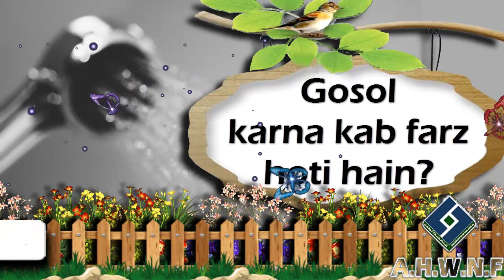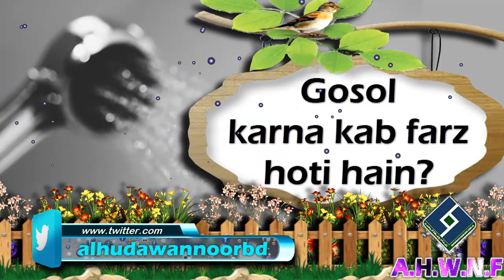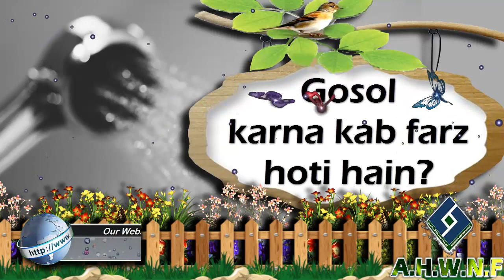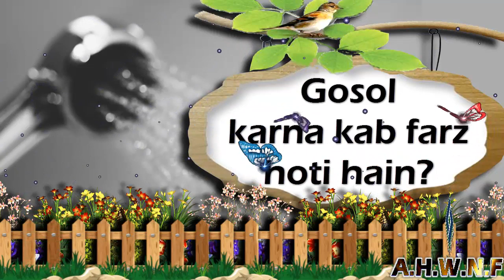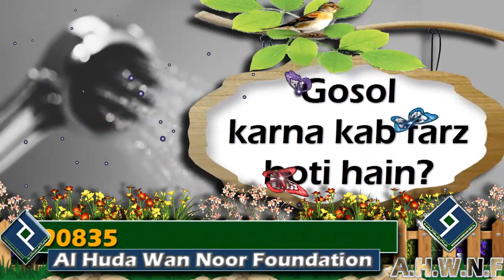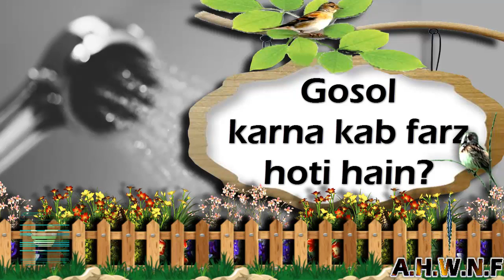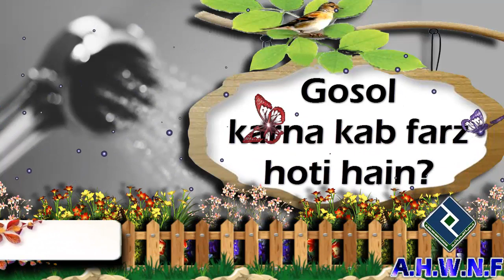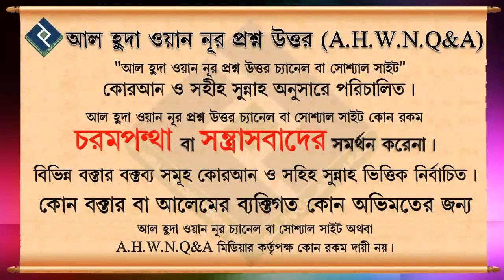Gosol karna kab farz hoti hain ᴴᴰ┇Shaikh Mohammad Irfan Madani